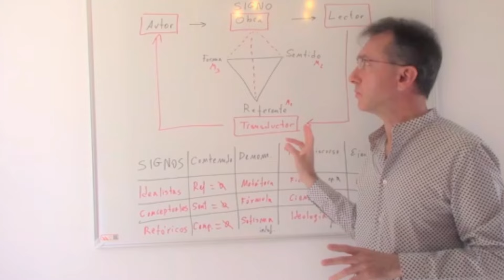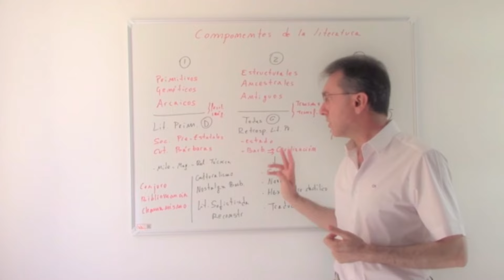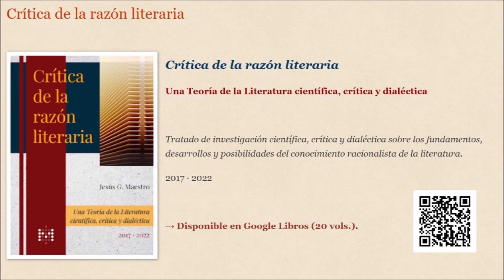Una educación para el autoengaño: así es el sistema educativo posmoderno. Audio en 3 minutos